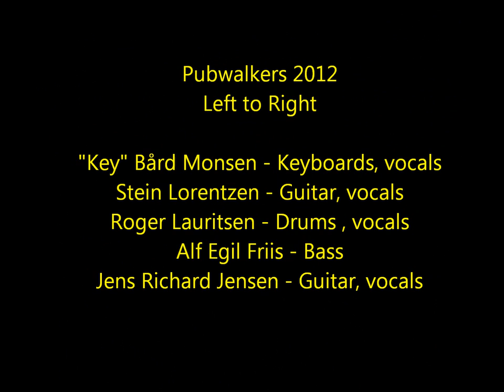Pubwalkers Across the Universe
"Across the Universe" is a song recorded by The Beatles. It was written by John Lennon, and credited to Lennon--McCartney. The song first appeared on the various artists charity compilation album No One's Gonna Change Our World in December 1969, and later, in different form, on Let It Be, the group's final released album.

Pubwalkers Tromsø Norway. Personnell (L to R)
"Key" Bård Monsen - Keyboards
Stein Lorentzen - Guitar
Roger Lauritsen, Drums
Alf Egil Friis - Bass
Jens Richard Jensen - Lead guitar, lead vocals